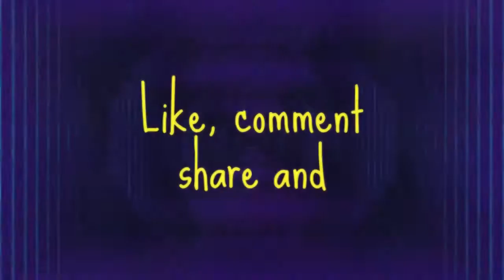Why We Homestead -- Small YT Homesteaders collab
To view all videos in this collaboration series, click on the link below to the playlist!